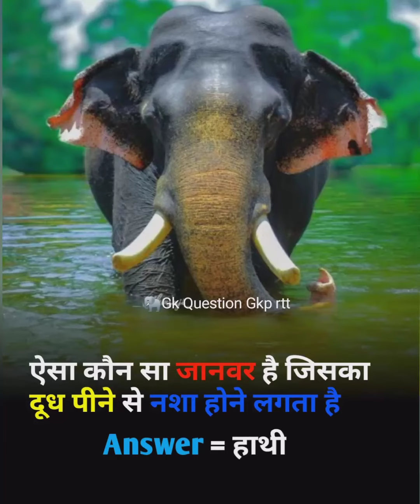Gk| General knowledge |Gk Question video |Gk Question And Answer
Gkp Rtt

thanks